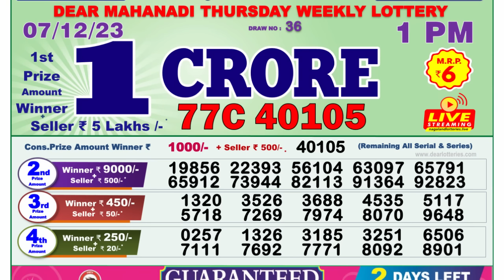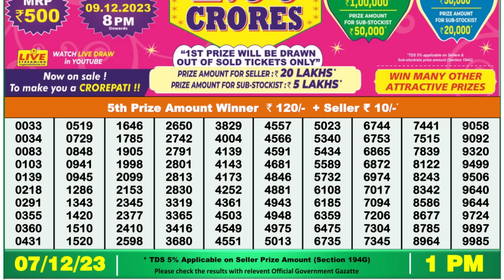🔴 Lottery Sambad Live 01:00pm 07/12/23 Morning Nagaland State Dear Lottery Result Pdf Download